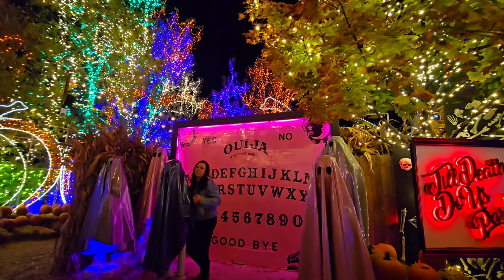🎃ĐÊM LỄ HỘI HÓA TRANG halloween MA QUÁI HAUNTED HOUSE, PUMPKIN JACK